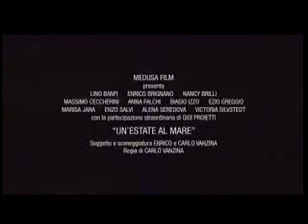Un'estate al mare il trailer 2008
Un film di Carlo Vanzina. Con Luigi Proietti, Massimo Ceccherini, Lino Banfi, Enzo Salvi, Biagio Izzo, Enrico Brignano, Ezio Greggio, Nancy Brilli, Anna Falchi, Aida Yespica. Genere Commedia, colore - Produzione Italia 2008. - Distribuzione Medusa